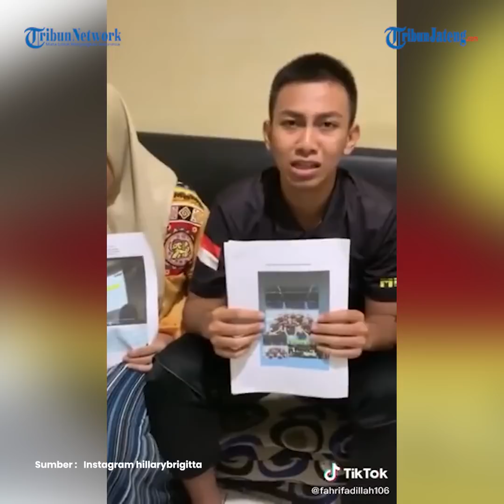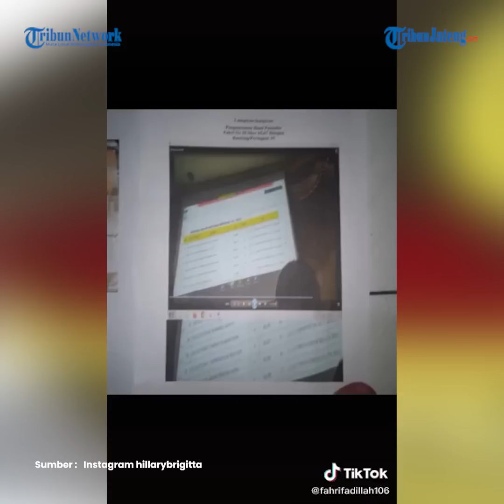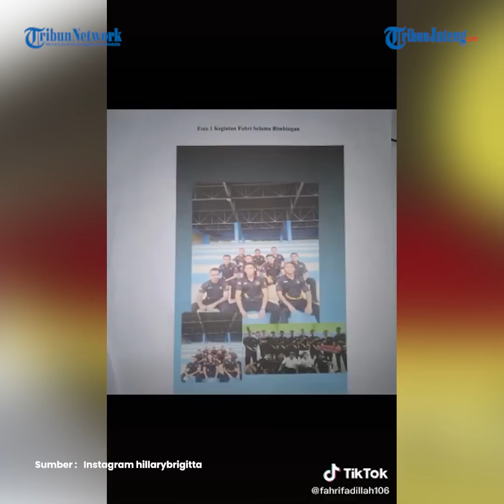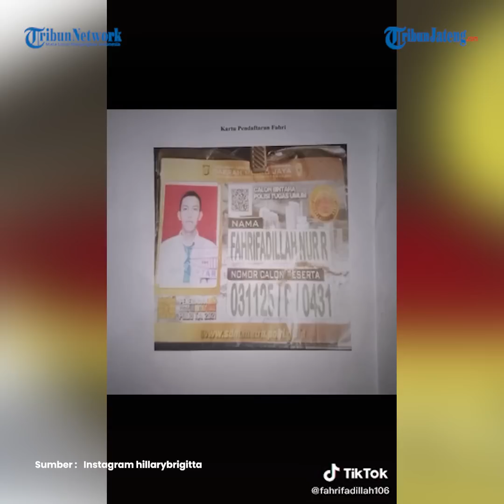Viral Video Calon Bintara Polri Mengaku Digagalkan Jelang Pendidikan